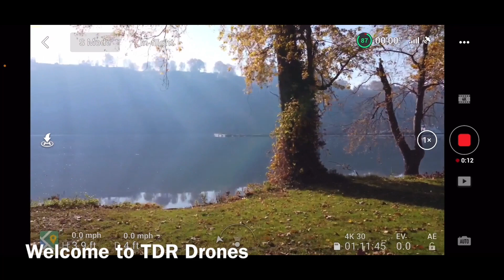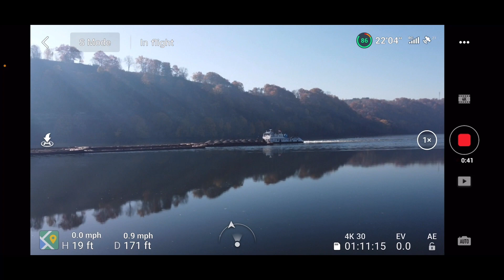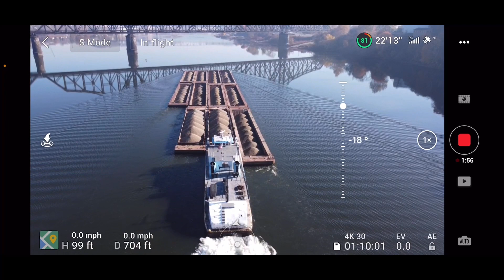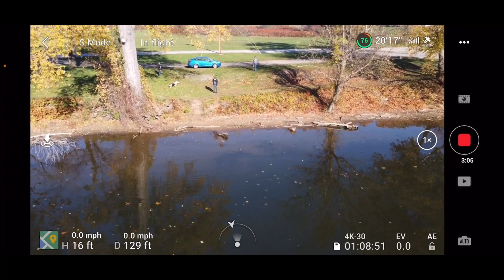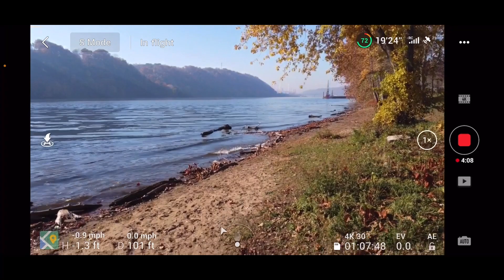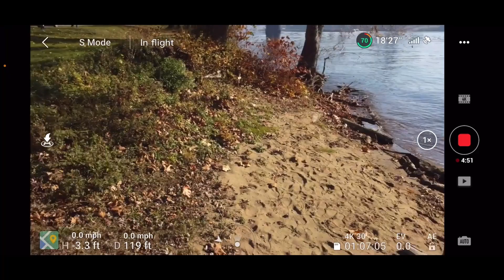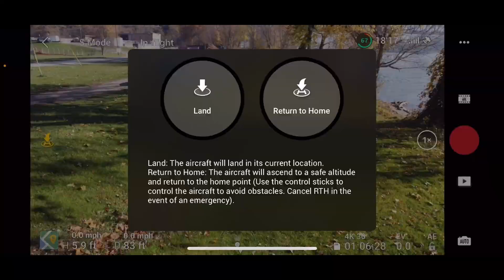DJI Mini 2 Drone Watching a Barge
DJI Mini 2 Watching a Barge
DJI Mini 2 Release Notes
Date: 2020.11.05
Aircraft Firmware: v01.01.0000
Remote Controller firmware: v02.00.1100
DJI Fly App iOS: v1.2.0
DJI Fly App Android: v1.2.0
What’s New?
 Added Enhanced Photo.
 Added Trimmed Download.
 Added zoom to video mode.
 Added ability to customize the lighting pattern for the front LED when in default state.
 Changed way to switch between QuickTransfer mode and flight mode to pressing and holding
QuickTransfer button for two seconds.
 Optimized QuickTransfer so that a transmission rate of up to 20 MB/s can be achieved in an environment
without interference.
 Optimized exposure for panoramic photos in some scenarios.
 Optimized logic for Return to Home (RTH). The default RTH altitude is adjusted to 100 m and the aircraft
will hover in place if the horizontal distance from the Home Point is less than 20 m.
 Optimized logic of Low Battery RTH.
 Fixed rare issue: the gimbal vibrated while recording in Normal mode.
 Added support for DJI RC-N1 Remote Controller. The DJI RC-N1 Remote Controller can be used with DJI
Mini 2 as well as Mavic Air 2 (requires DJI Fly v.1.2.0 or later).